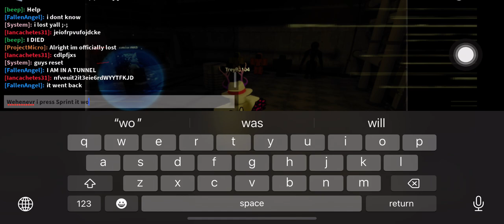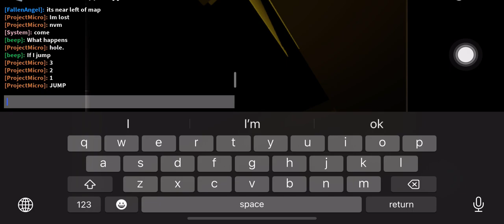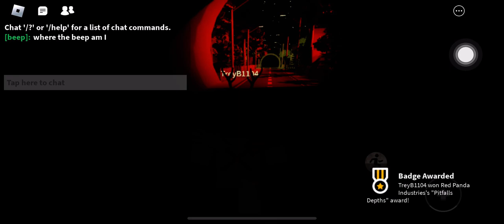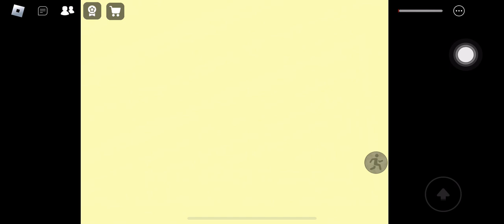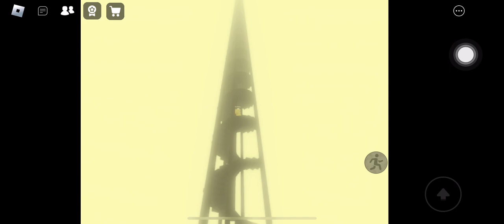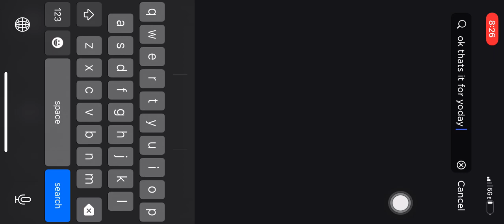Playing Backrooms with @ItzEternal71 (GONE WRONG)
I uh……

Got…
Lost….?